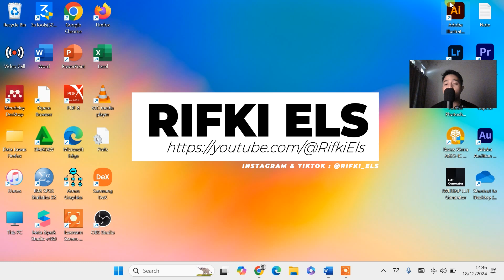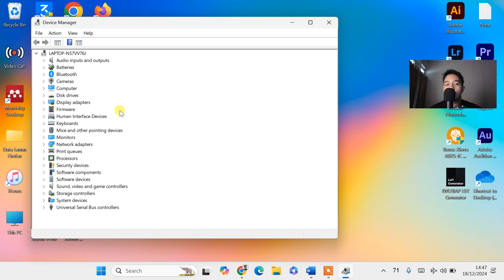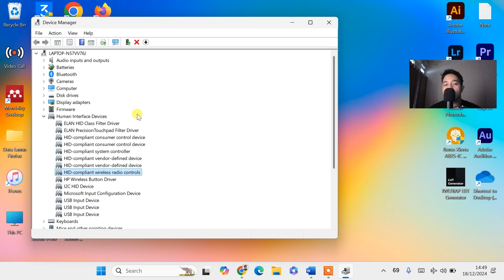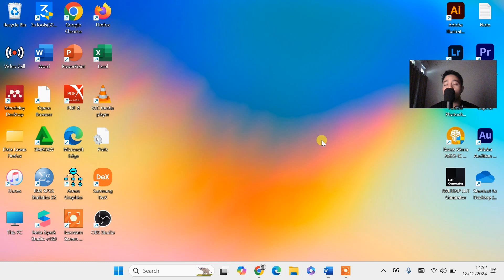🔥SOLUSI MODE PESAWAT/AIRPLANE MODE DI LAPTOP WINDOWS 11/10 TIDAK BISA DIMATIKAN/DINYALAKAN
Welcome to the channel! Your support means a lot to us.
Your support helps us grow and bring more great content! Thank you! 😁

mode pesawat tidak bisa dimatikan di hp
mode pesawat tidak bisa dimatikan diLaptop HP
mode pesawat tidak bisa dimatikan di xiaomi
mode pesawat tidak bisa dimatikan di laptop
mode pesawat tidak bisa dimatikan android
mode pesawat tidak bisa dimatikan pada Windows 11
mode pesawat tidak bisa dimatikan di android
mode pesawat tidak bisa mati
kenapa mode pesawat tidak bisa dimatikan
mode pesawat tidak bisa dimatikan windows 11
mode pesawat tidak bisa dimatikan di pc
wa mode pesawat
mode pesawat nyala terus
mode pesawat windows 11
mode pesawat error
mode pesawat tidak bisa dimatikan
flight mode tidak bisa dinonaktifkan
mode pesawat tidak bisa dimatikan di windows 11
cara mengatasi no internet secured pada win 11
mengatasi no internet secured pada windows 11
cara mengatasi no internet secured pada laptop
cara mengatasi wifi di laptop no internet secured
cara mengatasi no internet secured di laptop
mengatasi laptop no internet secured
kenapa laptop no internet secured
cara mengatasi laptop no internet
cara mengatasi laptop no internet acces
laptop no internet secured
cara mengatasi wifi laptop no internet secured
cara mengatasi not internet secured
cara mengatasi laptop no internet access windows 11
cara mengatasi wifi laptop no internet access
cara mengatasi no internet access di laptop
cara mengatasi laptop yang no internet access
cara memperbaiki laptop no internet acces
mengatasi laptop no internet access
solusi laptop no internet access
penyebab laptop no internet access
cara mengatasi hotspot laptop no internet access
kenapa laptop no internet access
cara mengatasi no internet access pada laptop
cara mengatasi wifi laptop no internet access windows 7
cara mengatasi wifi laptop no internet access windows 11
cara mengatasi no internet access windows 11 lan
cara mengatasi wifi no internet access windows 11
cara mengatasi identifying no internet access windows 11
cara mengatasi wifi id no internet access windows 11
mengatasi no internet acces windows 11
memperbaiki no internet access windows 11
cara mengatasi unidentified network no internet access windows 11
cara mengatasi tidak bisa connect wifi di windows 11
cara mengatasi windows 11 tidak bisa connect wifi
cara mengatasi laptop windows 11 tidak bisa connect wifi
mengatasi windows 11 tidak bisa connect wifi
cara mengatasi windows 11 yang tidak bisa konek wifi
solusi windows 11 tidak bisa konek
kenapa laptop windows 11 tidak bisa connect wifi
kenapa wifi di windows 11 tidak bisa connect
cara memperbaiki wifi laptop yang tidak bisa connect windows 11
cara mengatasi wifi windows 11 tidak bisa connect
cara mengatasi tidak bisa connect wifi windows 11
cara mengatasi laptop tidak bisa connect wifi windows 11
cara mengatasi laptop yang tidak bisa connect wifi tanda seru
cara mengatasi laptop tidak bisa sambung wifi
cara mengatasi laptop yang tidak bisa connect wifi troubleshoot
cara mengatasi laptop yang tidak bisa connect wifi hp
mengatasi laptop tidak bisa sambung wifi